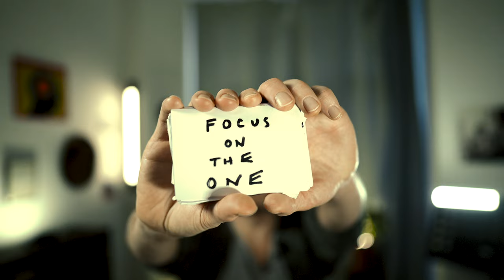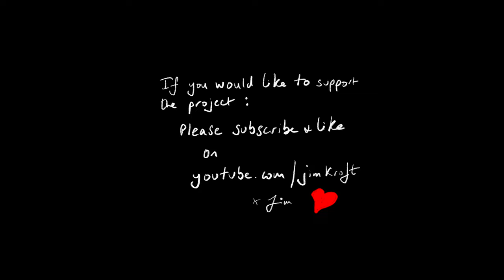FOCUS ON THE ONE | Two Minutes on Creativity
Here's the fifth episode in the mini series on creativity. It's a classic theme - distraction. Does it really have to be as hard to overcome? This simple tool helps me every day. I hope its of some use to some of you! Please let me know your thoughts or if you have a tool that has helped you this week in the comments below. Ciao, Ciao! x Jim